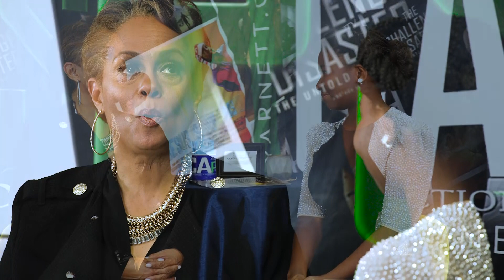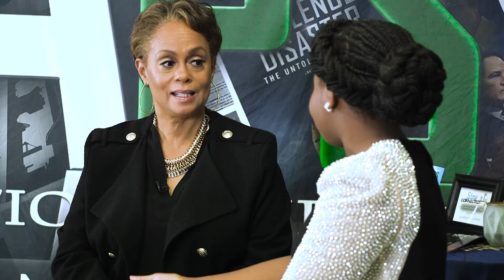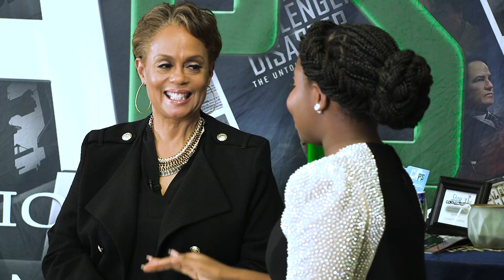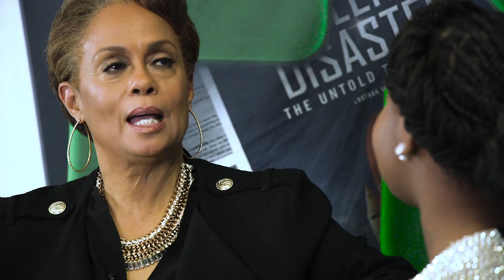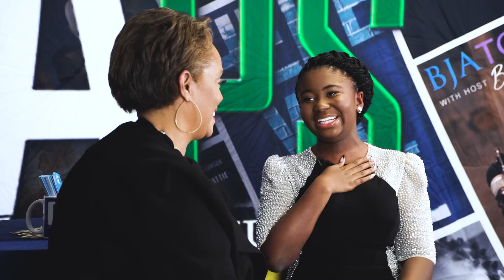BJA Today Celina Smith Changes